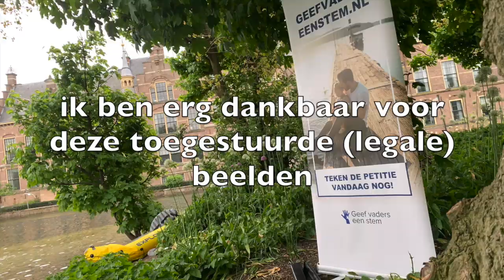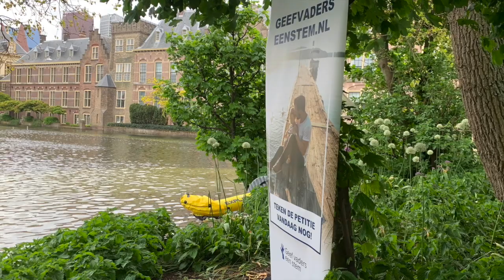Opgepakt door de politie voor het betreden van de Hofvijver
om meer zichtbaarheid te geven voor Geef Vaders een Stem wilde ik een banner plaatsen op het onbewoonde eiland van de tweede kamer. namelijk bij de hofvijver